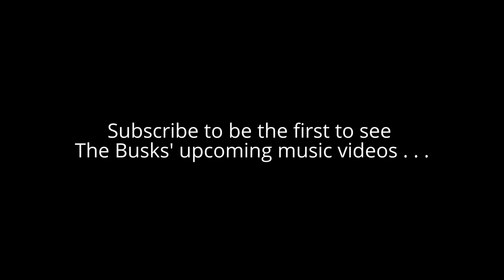As Pretty as a Sunbeam - SUNBEAM (Official Music Video) by The Busks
First single from The Busks' sophomore album--releases this spring.
Filmed in the beautiful town of Woodbury, TN.